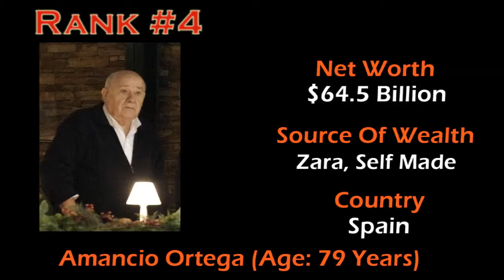"World Top 10 Billionaires 2016" || Richest People in the World 2016 || Forbes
The video showcases the list of Top 10 Billionaires of 2016 as per Forbes.com Jan 2016

Top 10 Billionaires 2016
 1. Bill Gates
 2. Carlos Slim Helu
 3. Warren Buffett
 4. Amancio Ortega
 5. Larry Ellison
 6. Charles Koch
 7. David Koch
 8. Christy Walton
 9. Jim Walton
 10. Liliane Bettencourt